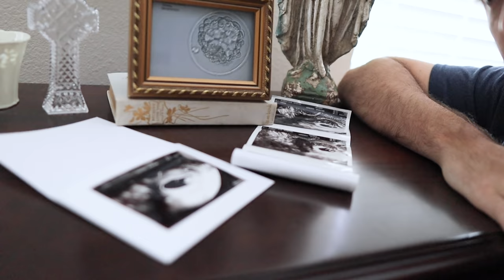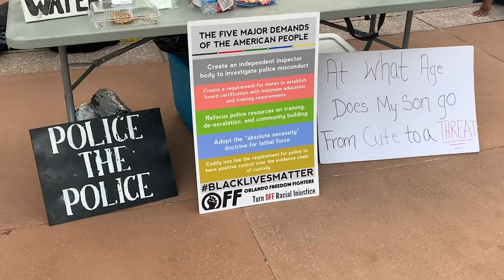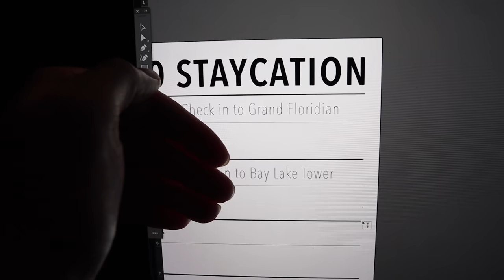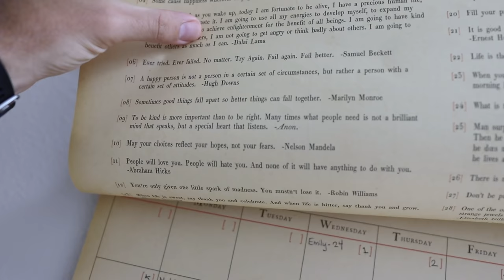This is Just the Beginning! | 20 Weeks Pregnant Hurdles & Community Involvement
Today is just an off day. The weather is dreary, work is work, and we woke up on the couch. As always, we turn to food and YouTube to help our spirits. Sarah makes potatoes and mushroom gravy (linked below) and we share with you one of our favorite YouTube videos ever (also linked below). Peter heads out to City Hall for a very informative protest. Back at home, Sarah has a scary moment and discusses her pregnancy after infertility/ miscarriage anxieties that are still well and alive. Thankfully planning our Disney staycation helps her heart! We watch "Just Mercy" when Peter gets home. We are dedicated to advocating for the Black Lives Matter movement from here on out!